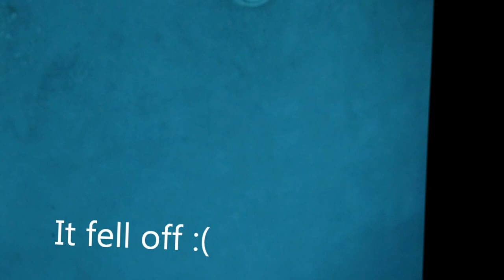GoPro waterproof test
I just got this GoPro camera and i bought it will the head strap and chest strap. but in this video i am just testing the head strap and waterproof case.